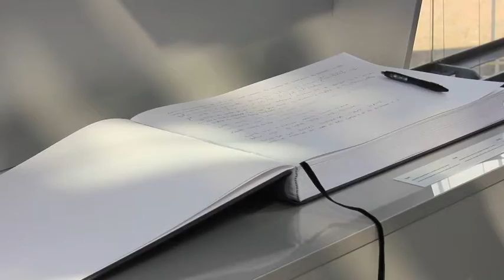Lugares Xacobeos. Santiago-Fisterra 83 km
Instalación creada por Manuel Mata Piñeiro e Vanessa Mosquera Cabanas para o proxecto 'Lugares Xacobeos' da exposición 'Camiño. A orixe', ata o 13 de setembro de 2015 na Cidade da Cultura.

Vídeo realizado por Amanda Pardal para a Cidade da Cultura.